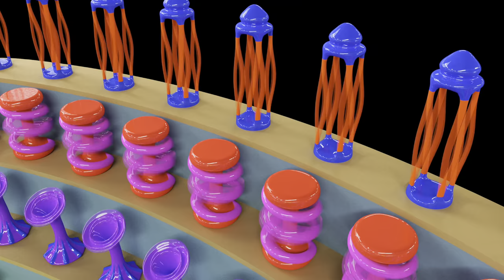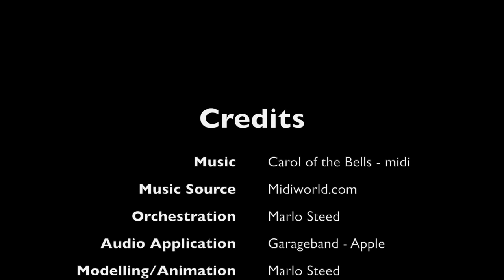Carol of the Bells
This video is an animation synched with an orchestrated version of Carol of the Bells.

Format: HEVC 10 265 Dolby